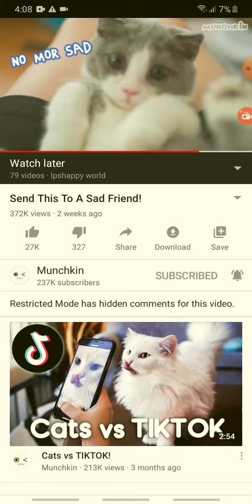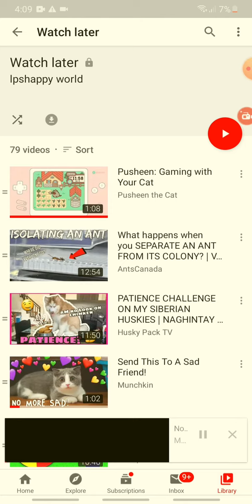Watch this if ur sad ( read desc )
Srry if only half of it bec i acciedentaly stop it so im srry